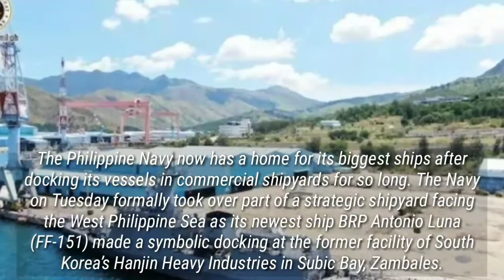Philippine Navy makes strategic move to Subic shipyard facing WPS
The Philippine Navy now has a home for its biggest ships after docking its vessels in commercial shipyards for so long.

The Navy on Tuesday formally took over part of a strategic shipyard facing the West Philippine Sea as its newest ship BRP Antonio Luna (FF-151) made a symbolic docking at the former facility of South Korea’s Hanjin Heavy Industries in Subic Bay, Zambales.